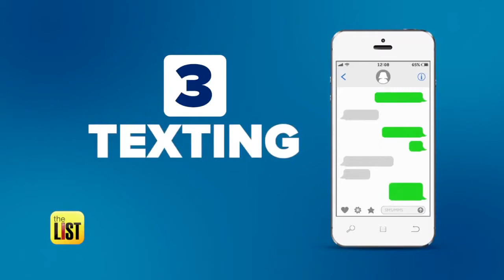3 Relationship Killers - #3 Too Much Phone Time by Dr. Gilda Carle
Relationship Expert, DrGilda, discusses FOMO, olfactory sensations, commitment avoidance, and mama’s greatest caution: “If he’s getting the milk for free, why should he buy the cow?” MOOO!! LindseyGranger of the nationally televised ABC TV show, @TheList, did a brilliant job with the pre-interview, the shoot, and the editing. MarkOltz did magnificent camera work. Coming from New York, the nation’s #1 media market, I found the same expertise, professionalism, and production quality with Lindsey & Mark. I look forward to partner on more of their terrific programming.

The New York Times called Dr. Gilda "the busiest television therapist in the business." Gannett named her "TV's #1 talk-show therapist, hotter than the Sahara, part philosopher and part stand-up comic." DR. GILDA responds to worldwide fans on her web and she has a private practice worldwide, on Skype, telephone, and email. She did Relationship Wellness consulting at Columbia University Medical Center and many other medical facilities. She is Professor Emerita of a New York Business School.

DR. GILDA has authored 17 books, including: "Don't Bet on the Prince! How to Have the Man You Want by Betting On Yourself" (a test question on "JEOPARDY!"), "Don't Lie on Your Back for a Guy Who Doesn't Have Yours," and the business book, "One Up Strategies Business Schools Don't Teach." The hundreds of GILDA-GRAMS® in her books, columns, and motivational speeches keep us going when life gets tough: "You will never be loved if you can't risk being disliked;" "What you accept, you teach;" "We attract not who we want, but who we are."

The Dean at Mercy College praised DR. GILDA by calling her, "Mother Theresa with lipstick and The Wall Street Journal." But she says it's her clients, students and fans who deserve the credit, because it is they who continue to teach her how to serve people best.